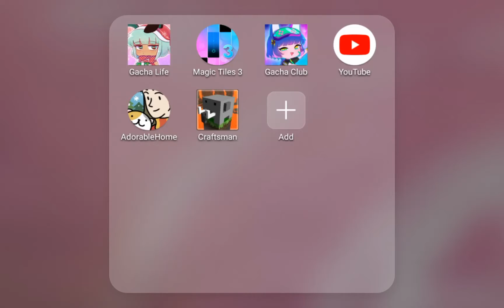What i look like in different apps :^